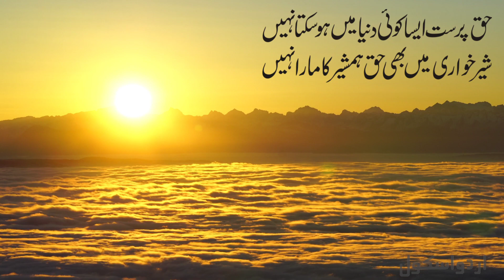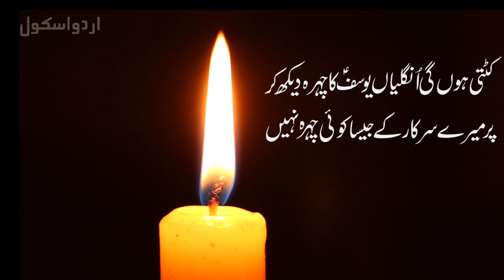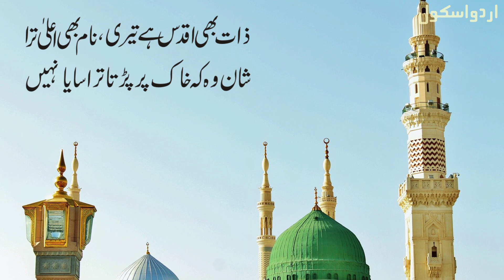Naat e Rasool Paak | Husinan Aabid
1st naat of Husnain Aabid on Urdu school channel.